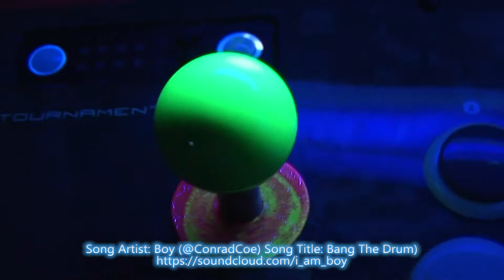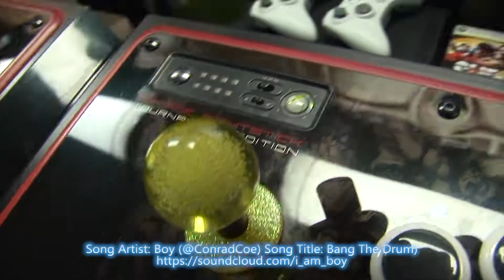Custom Dust Washers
Hey everyone, Justin here from TEFightStands / DoubleKODesigns,
I just wanted to let you all know about the custom dust washers I make for arcade joysticks.

Song Title: Bang The Drum
The Birth of a Tyrant EP ... on SoundCloud

Hosted by TEFightStands

Check out our streams and let me know what you think.
Also check out all of our supporters at the bottom.

-Justin